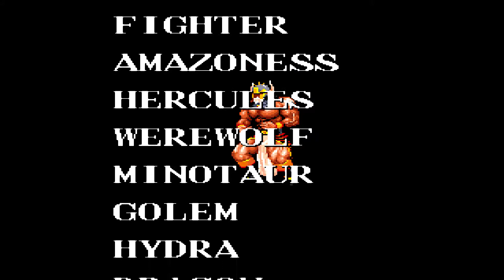デスブレイド ドラゴン ジョセフ【AC ワンコインALL】 難易度ノーマル 連射機能使用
MUTANT FIGHTERS Dragon